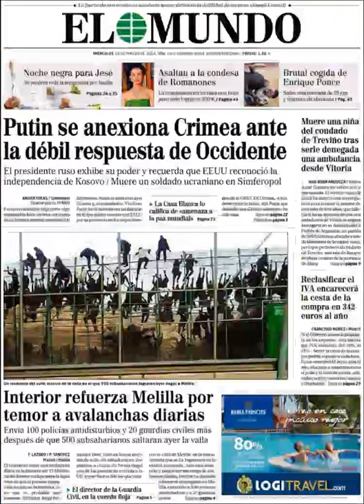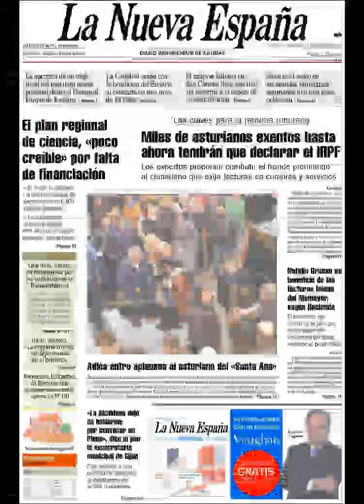Noticias 19 Marzo de 2014 Principales Portadas Noticias Diarios Periódicos en España Spain News